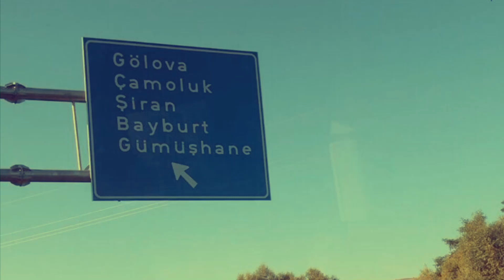İstanbul dan Memleket Çamoluk Yolculuk Temmuz 2022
İstanbuldan Memleket Çamoluk a Yolculuk 2022